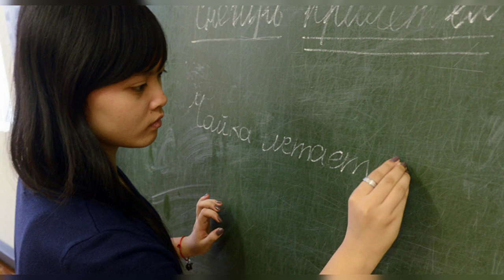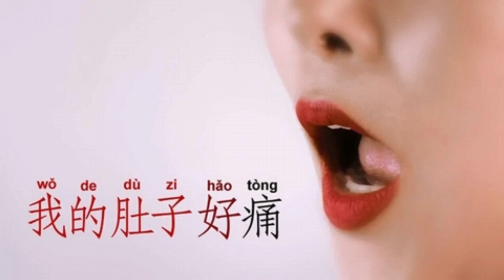Thí điểm dạy tiếng Nga, Trung: Phí phạm thời giờ quý báu của con trẻ và lãng phí tiền thuế của dân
Theo bà Lê Thúy (Đại học Copenhagen, Đan Mạch), có một thực tế là học sinh/ sinh viên Việt Nam được đào tạo tiếng Anh như ngoại ngữ bắt buộc nhưng khi ra trường, phần lớn lại không thể giao tiếp thành thạo. Do đó, việc thêm tiếng Nga và tiếng Trung Quốc như ngoại ngữ thứ nhất rất có thể sẽ làm “loạn” thêm chương trình học đã… quá tải của học sinh.

“Nếu sau này vì công việc mà ai cần đến tiếng Nga và Trung thì hãy để người ta tự đi học thêm (số người cần chắc có thể đếm trên đâu ngón tay), không phải đưa vào trường phổ thông "thí điểm" để làm phí phạm thời giờ quý báu của tuổi trẻ và lãng phí ngân sách là tiền thuế của dân một cách vô ích!”, bà Lê Thúy nói.